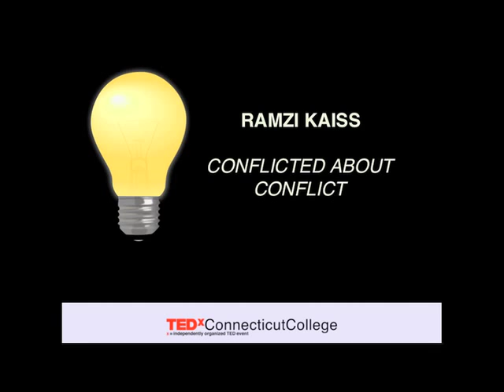Conflicted about conflict | Ramzi Kaiss | TEDxConnecticutCollege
Kaiss explores his internal turmoil as he strives to quantify his moral obligation to follow up with events around the world.

Ramzi Kaiss and is a Philosophy and International Relations student at Connecticut College. Born and raised in Beirut, he developed a deep interest in learning about the different countries and cultures of the world. Kaiss greatly enjoy discussions of Human Rights, Philosophy, Music, and Film. And at Connecticut College, he is involved with the Student Government, Honor Council, and the Amnesty International Club.